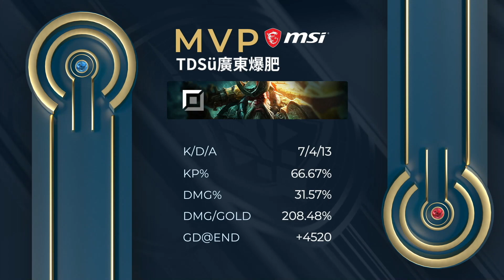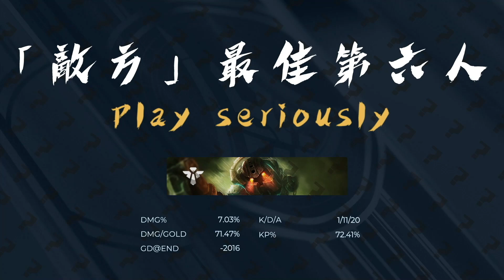統神認證名單再次更新 勝敗拿出路西恩是不是演我動哥 JJ廣東爆肥帶領J群玩家逆轉VNU！丨磬石嘯虎區 決賽 J群玩家 vs VNU Game3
NLF是英雄聯盟賽事剪輯頻道
由於最近工作已經不忙碌... 所以會盡量剪輯我覺得有趣的賽事精華😀😀😀